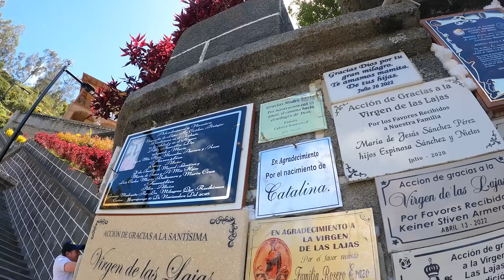Atravesando Colombia en Bici, Capitulo 1: Ipiales, Las Lajas y Frontera con Ecuador 🇨🇴🚴‍♀️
Es una felicidad inmensa poder realizar este recorrido, jamás pensé en hacer algo similar y vamos a meterle todo el empeño, sacrificio, actitud para poder terminar todo el recorrido de la mejor manera, va hacer difícil atravesar todo Colombia pero lo vamos a lograr. 🙏🚴‍♀️🇨🇴

Estamos iniciando el recorrido en Ipiales visitando la Frontera de Ecuador y el Santuario Las Lajas.